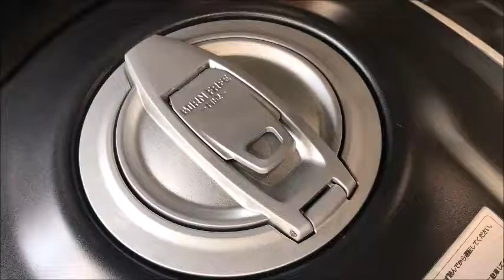SCRAMBLER CLASSIC スクランブラーストリートクラシック 新車 ストリートクラシック 新車 バイクショップ名：DUCATI OSAKA WEST